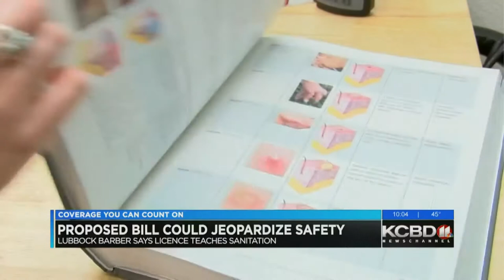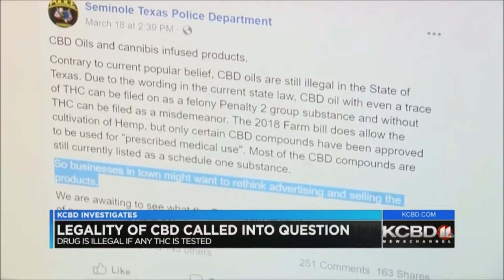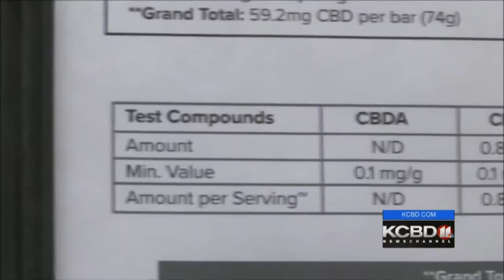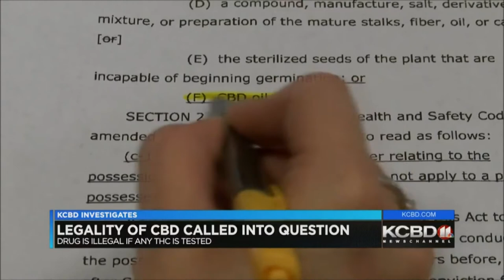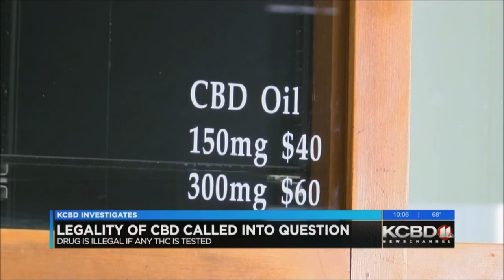2019 Reporter Reel- Sydney Kessler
After reporting for 2 years in West Texas, I'm ready to take on new challenges in a new place.

SydneyKesslerTV.com